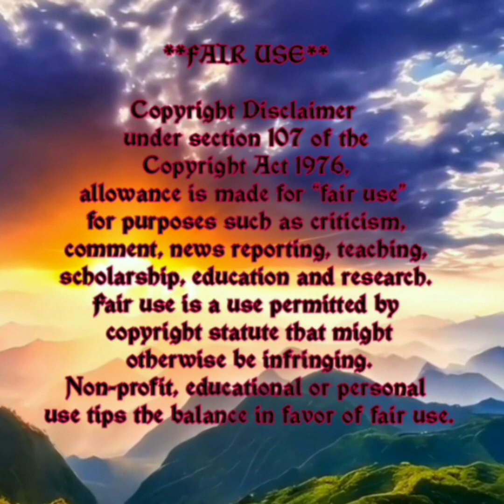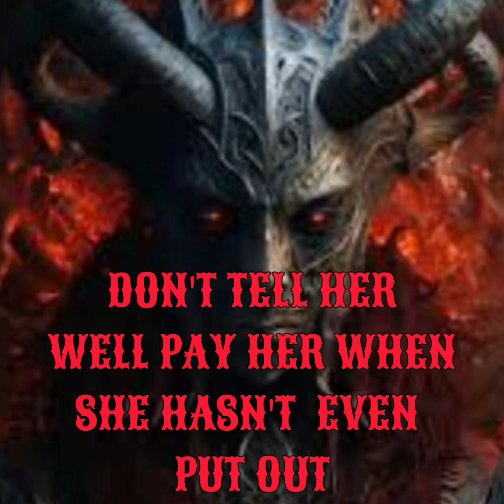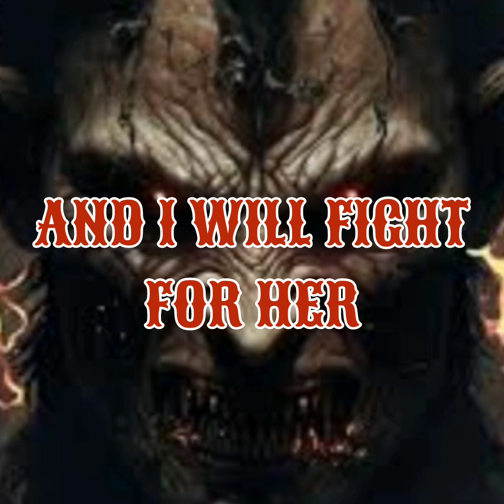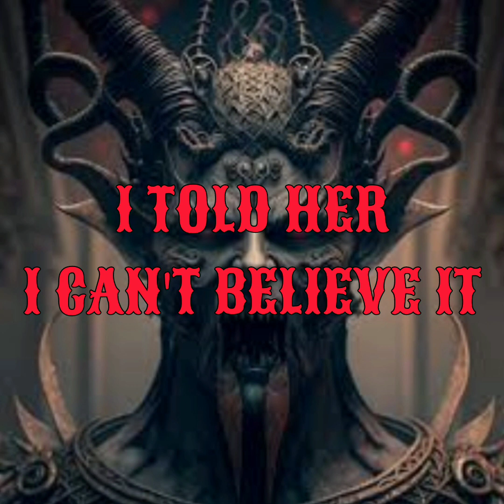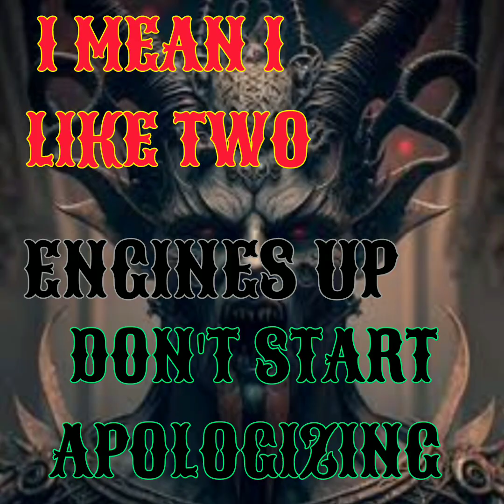Primordial Odyssey Session No.14 Five Six Beware Of Nyx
Primordial Odyssey
Session No 14
Five Six Beware Of Nyx

This Series
Is All EVP'S
USING A SOUND RECORDER
SCREEN RECORDER
Original Ghost Tube App
And
Ghost Tube SLS Camera App

Helpful Links

SCOAN

SISTER SARAH

BOB LARSON

DANIEL ADAMS

SUPERNATURAL LIFE

ISIAH SALVIDAR

John Ramirez

Namaste

$StarSeedSuperSoldier

Chime

$Beyond-TheVeil-3

Video By:

Motion Ninja

InShot Video

Apps

Spirit Talker

Spiritus

Necrophonic

Dead wave

Voices

Angelic

SGK1

SGK2

SCD3

SONO X10

SG Pro

SG Lite

D666

Spirit TV

Hope

Spirit Talker